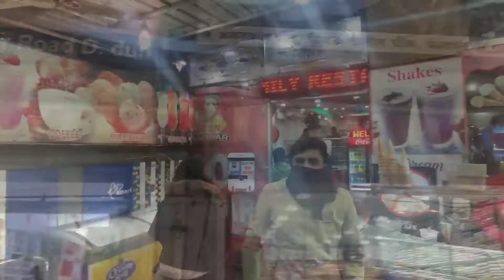Dehradun STREET Food Tour | World's BEST Shawarma Roll + Meetha Paan + Gulaab Jamun | Dormitory Stay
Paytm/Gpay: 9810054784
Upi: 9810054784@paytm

Kedarkantha Trek,
Kedarkantha Trip,
Kedarkantha Top,
Kedarkantha Summit,
Dehradun Stay,
Dehradun Dormitory,
Dehradun Food,
Dehradun to Sankri,
Dehradun to Sankri Bus,
CouchSurfing Trip,
Travelytra,
Juda ka Talab,
Sankri